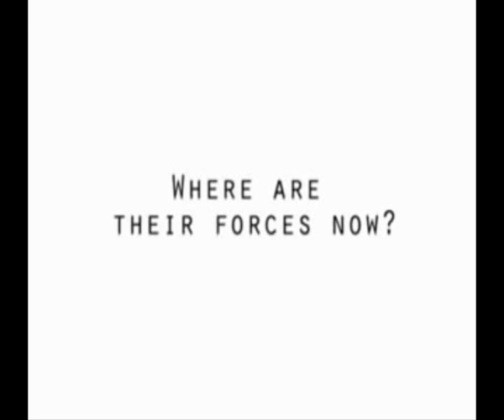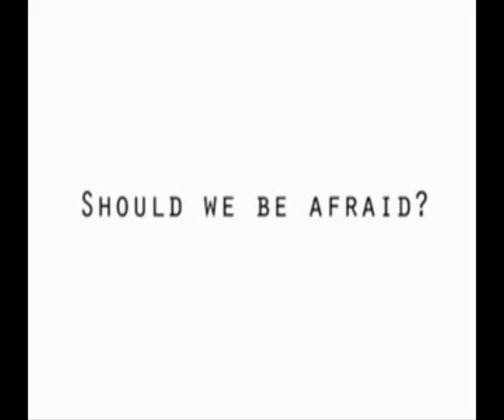GCSE - Overview of the Iraq War Part 1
A brief overview of the Iraq War for the GCSE History students.